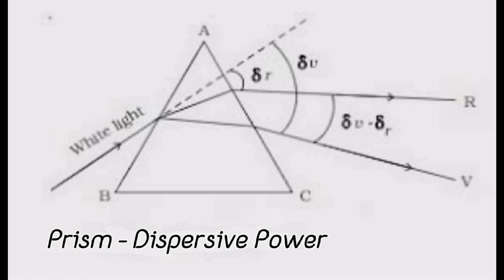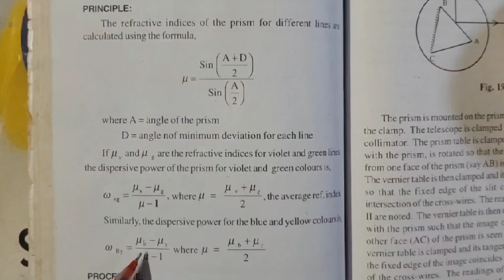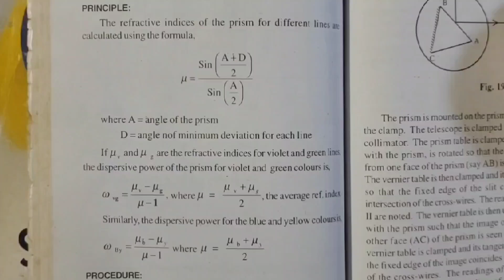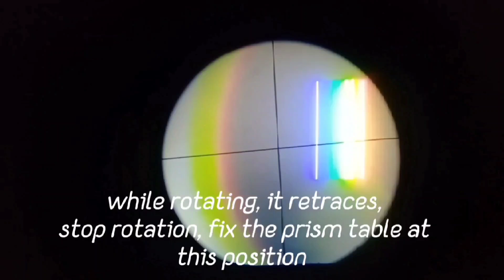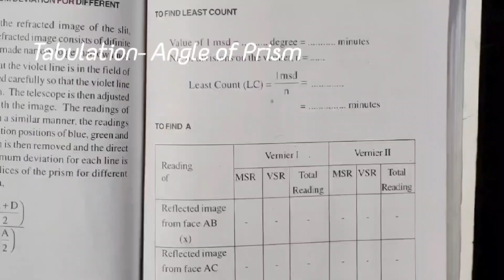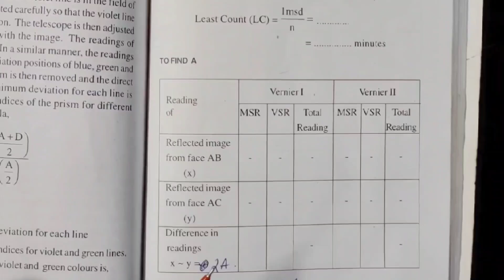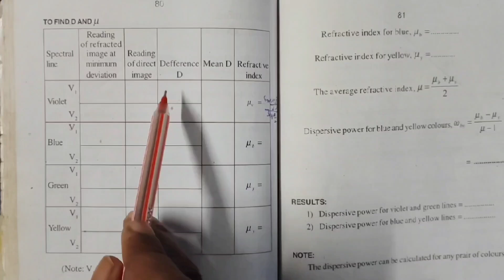Spectrometer - Dispersive power of prism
B Sc Physics Experiment